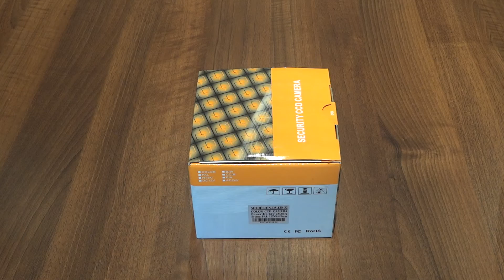Camere supraveghere dome sau mini dome DVJ3032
Prezentare Camere supraveghere dome sau mini dome DVJ3032
1/3" SONY 420 TVL
Camera Dome Vandalproof IR
36 IR-LED de 5 mm
Distanta iluminare 30M
Incorporata lentila zoom manual 4-9mm
Alimentare: 12V